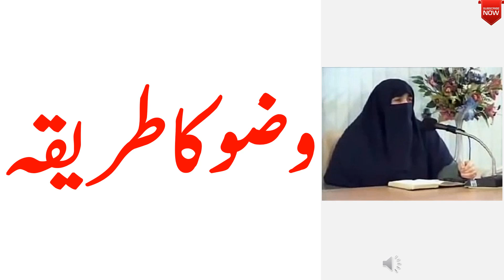Wuzu Ka Tareeqa By Dr. Farhat Hashmi